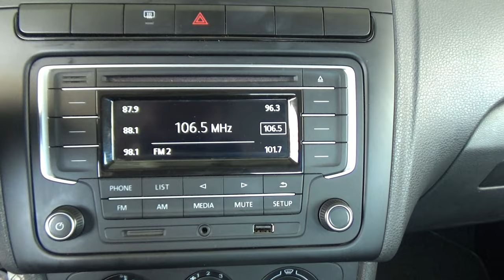Volkswagen / Vento / 2020 - 17161